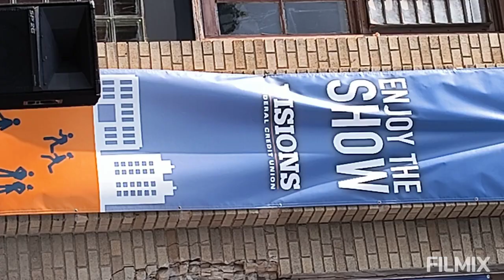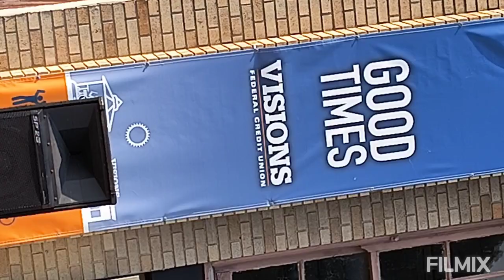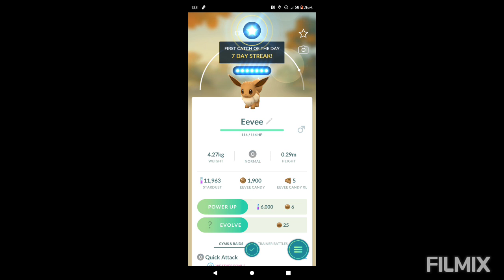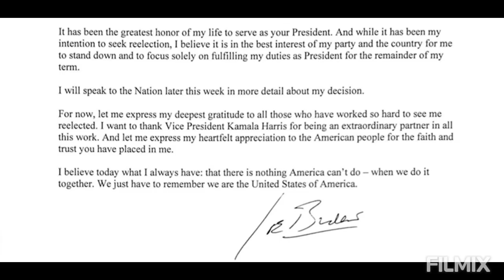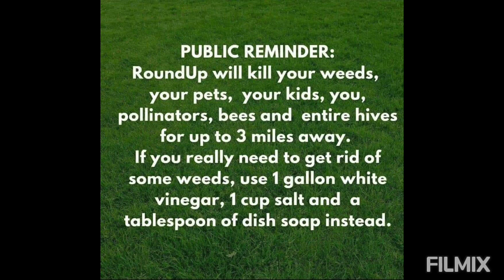Transient Kicks at the Middle Ages Brewery Loading Dock 7/21/24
Transient Kicks

The Middle Ages Brewery Loading Dock

Syracuse NY

7/21/24